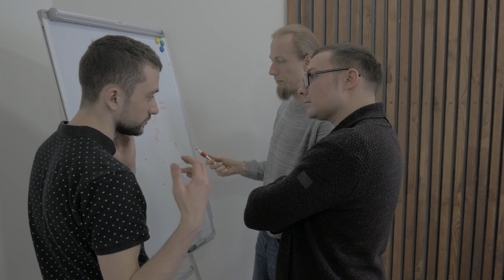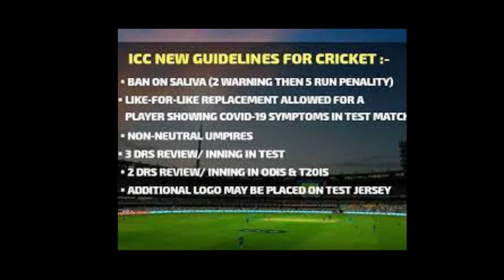Full Story Of ICC || International Cricket Council || World Cricket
Hi dosto, is video me maine ICC yaani International cricket council ki story ke baare me bataya hai. ICC ki history or is ki kaise shuruaat hui iske baare me bataya hai. Thank You so much.

cricket
cricket highlights
world cup
t20 world cup
one day world cup
bcci
icc
icc world cup
ipl
cricket bat
cricket ball
cricket bowling
cricket accesories
cricket fielding
stump
stumping
dhoni stumping
virat kohli batting
shubhman gill batting
suryakumar yadav batting
history of bcci
history of icc
history of cricket
history of cricket bat
history of cricket ball
ranji trophy
vijay hazare trophy